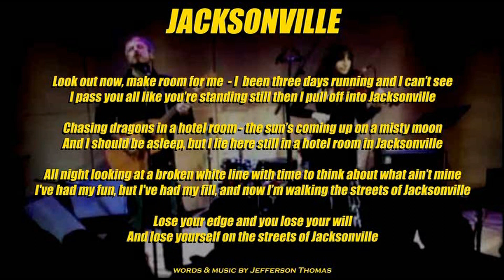Jefferson Thomas - in-studio performance and interview on KPFT (PART II)